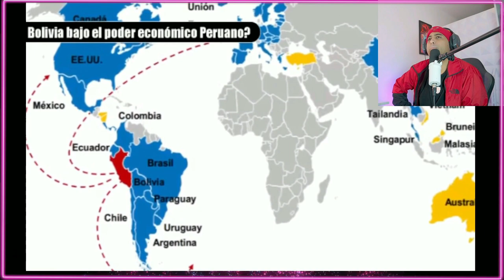LA GEOGRAFÍA PERUANA habré puertas a inversiones extranjeras